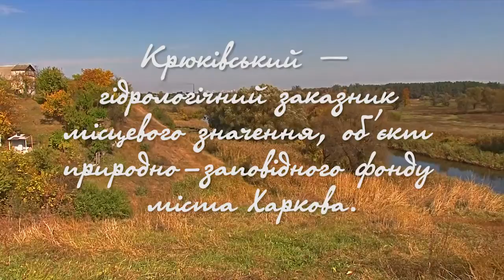Донецкое Городище и Крюківський — гідрологічний заказник місцевого значення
осень 2016 года с видами на реку Уды